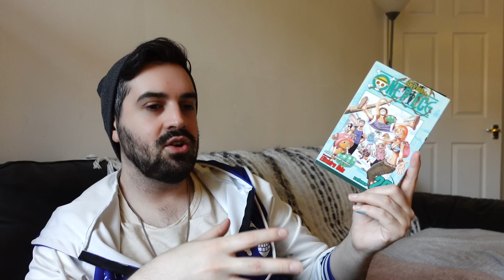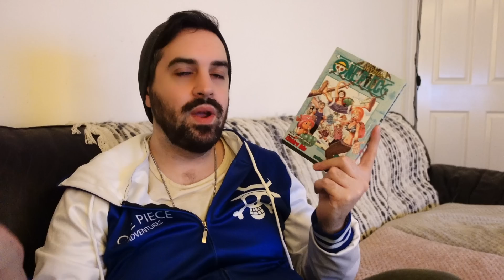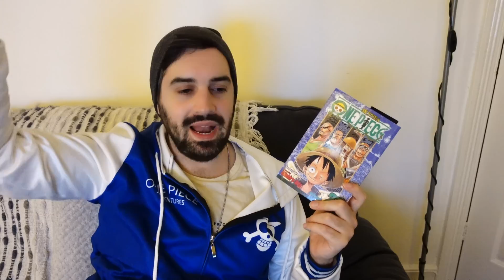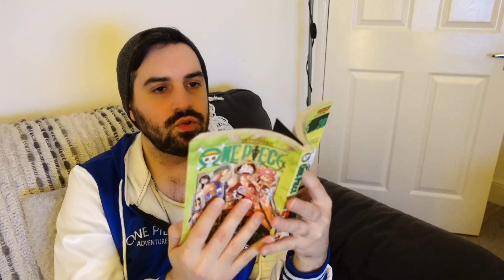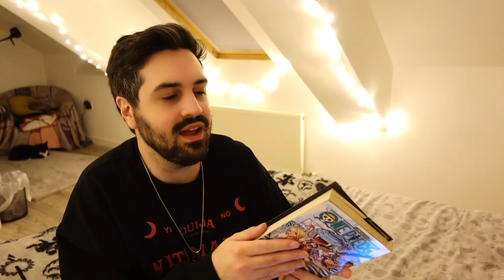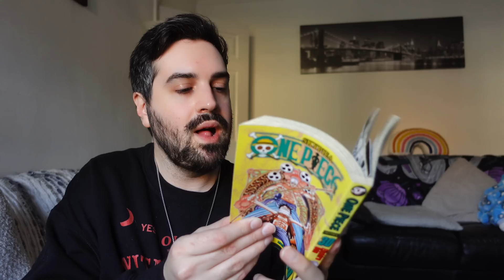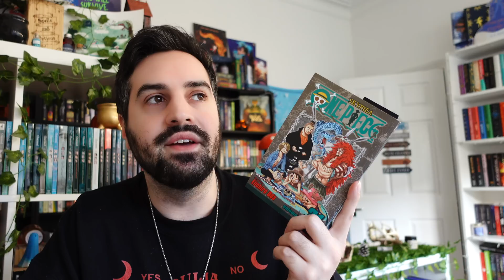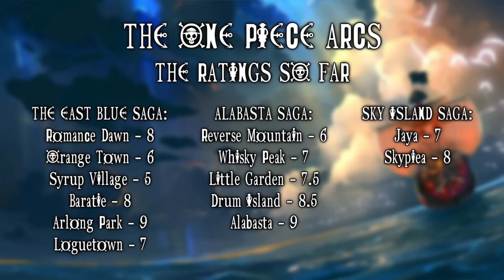I Read the One Piece: Skypiea Arc For the First Time ☠️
In this video, I read the One Piece Skypiea arc for the first time, ending the Sky Island Saga and covering volumes 26 to 32 of the manga, and chapters 237-302.

Check out my Japan trip and how you could come along for a once-in-a-lifetime adventure

gavinbooktube(@)gmail(.)com

✨ Timestamps ✨
0:00 Introduction
2:46 Chapter 237
6:32 Chapter 238
8:58 Chapter 239
11:18 Chapter 240
13:31 Chapter 241
16:01 Chapter 242
17:48 Chapter 243
20:12 Chapter 244
23:44 Chapter 245
25:43 Chapter 246
27:43 Chapter 247
29:05 Chapter 248
31:55 Chapter 249
33:50 Chapter 250
34:38 Chapter 251
36:22 Chapter 252
38:25 Chapter 253
40:01 Chapter 254
41:59 Chapter 255
44:39 Chapter 256
46:31 Chapter 257
48:03 Chapter 258
48:55 Chapter 259
50:41 Chapter 260
51:58 Chapter 261
54:23 Chapter 262
55:11 Chapter 263
56:18 Chapter 264
1:00:04 Chapter 265
1:01:35 Chapter 266
1:02:57 Chapter 267
1:03:47 Chapter 268
1:05:31 Chapter 269
1:06:40 Chapter 270
1:08:10 Chapter 271
1:09:23 Chapter 272
1:12:49 Chapter 273
1:14:24 Chapter 274
1:17:23 Chapter 275
1:19:42 Chapter 276
1:21:36 Chapter 277
1:23:45 Chapter 278
1:25:04 Chapter 279
1:26:45 Chapter 280
1:27:49 Chapter 281
1:29:09 Chapter 282
1:30:25 Chapter 283
1:32:02 Chapter 284
1:34:14 Chapter 285
1:36:13 Chapter 286
1:37:24 Chapter 287
1:39:05 Chapter 288
1:40:22 Chapter 289
1:42:31 Chapter 290
1:43:52 Chapter 291
1:45:52 Chapter 292
1:48:00 Chapter 293
1:49:06 Chapter 294
1:50:20 Chapter 295
1:52:09 Chapter 296
1:53:18 Chapter 297
1:54:42 Chapter 298
1:55:43 Chapter 299
1:57:39 Chapter 300
1:58:46 Chapter 301
2:01:28 Chapter 302
2:02:33 Wrap-Up
2:05:19 You for Watching and Goodbye

✨ Patrons ✨
A huge thank you to ALL my Patrons and the following in the Nevermoorians and Frosthearters tiers (as of December 22, 2022):
Abby ✨ Abigail B ✨ Agnes ✨ Alexandra ✨ Alysia ✨ Amanda K ✨ Amanda S ✨ Amanda T ✨ Amy ✨ Andrew ✨ Angela Ma ✨ Angela Mo ✨ Ashley ✨ Ashley M ✨ Áslaug ✨ Astrid ✨ Ava ✨ Beatrix ✨ Becky ✨ Betty ✨ BiblioQueer ✨ Blossom ✨ BooklivewithMelanie ✨ Bro’nagh ✨ Bryn ✨ Bstace ✨ Camilla Camilla ✨ Carmen ✨ Carol-Ann ✨ Caroline G ✨ Cassie ✨ Cathrina ✨ Catie ✨ Cecereads23 ✨ Chloe J ✨ Chloe S ✨ Christina ✨ Christmas Like the Holiday ✨ Claire B ✨ Claire Booksnink ✨ Colleen ✨ Cora ✨ Courtney ✨ Crystal ✨ Dainya ✨ Dana ✨ Dani H ✨ Dani S ✨ Danielle ✨ Darcy ✨ Desiree ✨ Donna ✨ Dr. Jade ✨ Effie ✨ Eileen ✨ Emily ✨ Emily S ✨ Emma M ✨ Emma S ✨ Emma W ✨ Erin ✨ Fi Clark ✨ Fiona ✨ Foxlight ✨ FrankieReads ✨ Gareth ✨ Genny ✨ Georgia ✨ Georgina ✨ Hailee ✨ Harrie ✨ Hannah ✨ Heather ✨ Holly ✨ Isabelle ✨ Jackie ✨ Jade ✨ Jayme ✨ Jelke ✨ Jeni ✨ Jenny ✨ Jordain ✨ Jordan E ✨ Jordan H ✨ Judith ✨ Juniper ✨ Kaitlyn ✨ Kanaida ✨ Kari ✨ Karissa ✨ Kat L ✨ Kat S ✨ Kayla ✨ Kelly ✨ Kelsey ✨ Kiki ✨ Kim ✨ Kirstie ✨ Kristen ✨ Lauren ✨ Leanne ✨ Lennis ✨ Lindsey ✨ Lisa ✨ Lisa J ✨ Liz ✨ Lizzie ✨ Lori ✨ Mackenzie ✨ Malene ✨ Mallory ✨ Mandy ✨ Marie-Ève ✨ Marta ✨ Masha ✨ Maxine ✨ Megan L ✨ Mia ✨ Mindy ✨ Minouschka ✨ Missy ✨ Niamh ✨ Nickie ✨ Nicole ✨ Nina ✨ Novice Reviews ✨ Olivia D ✨ oliviareadsalatte ✨ Olivia W ✨ Paige ✨ Petra ✨ Pris ✨ Rabea G ✨ Rebecca B ✨ Rachael ✨ Rachel ✨ Renee ✨ Robyn H ✨ Roxie ✨ Samantha N ✨ Samantha S ✨ Sarah ✨ Sarah S ✨ Shannon ✨ Short Girl Reads ✨ Siv ✨ Somerset ✨ ✨ Stacey ✨ Stefana ✨ Steph D ✨ Steph Loves ✨ Susan ✨ Tayli ✨ Tilly ✨ Tracey ✨ Trish ✨ Veronika ✨ Victoria ✨ Vivianna ✨ Wren